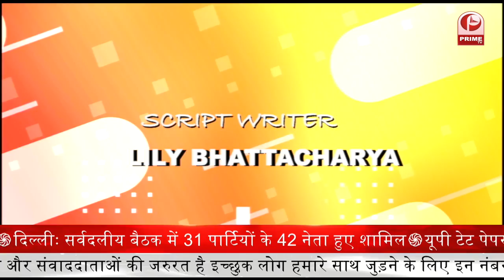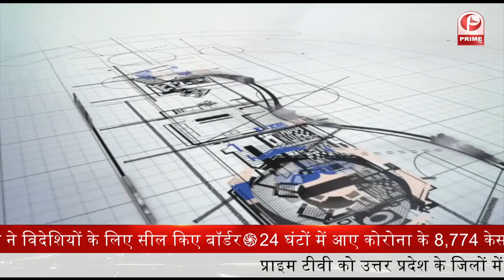Tedx speaker Toolika Rani ,Success story of Mountaineer Woman Everester | Careercouch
Discussing success story of Squadron Leader and Mountaineer ToolikaRani ,UP's first Woman Everester, TEDX speaker, Motivational Speaker. @PrimeTvIndia.

Achieving The Impossible : TEDX speaker Toolika Rani UP's first Woman Everester Ex Squadron Leader

Squadron Leader Toolika Rani
Ex-Indian Air Force Officer, Mountaineer, Motivational Speaker (TEDx, Toastmasters Keynote, Rotary, FICCI, BHEL, Infotech, Radio, TV), Author, Research Scholar, Ambassador of India, Women Empowerment, World Leader Summit

Career couch with Shubhankar